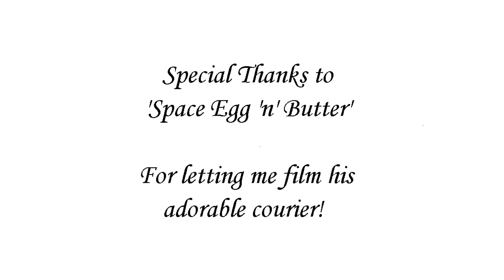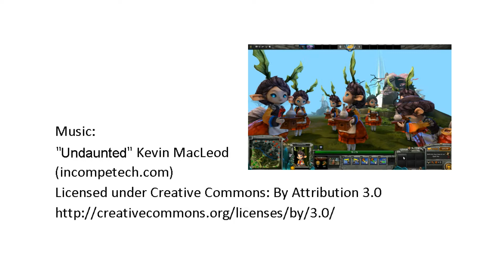Jumo - Dota 2 - 1080p FULL HD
Dota 2 Rare Courier

From the Treasure of the Fractured Prism

*HIGH QUALITY*